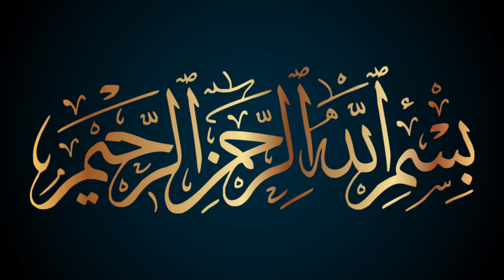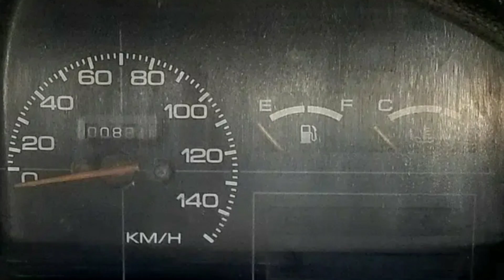Suzuki Mehran Car for Sale | Used Cars for Sale in Pakistan